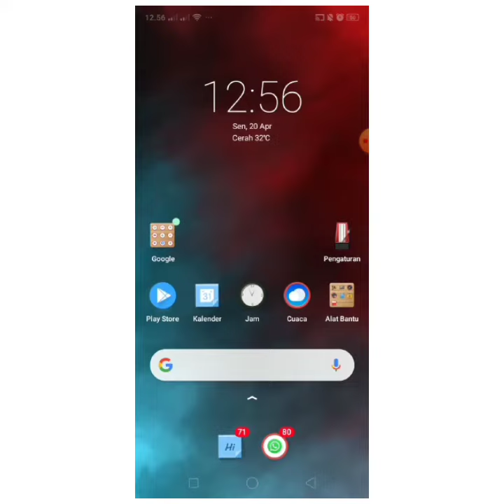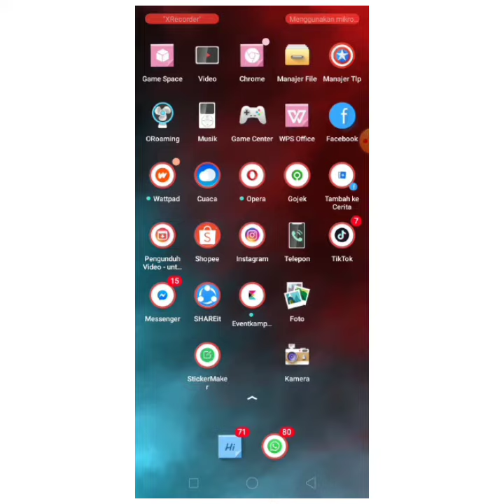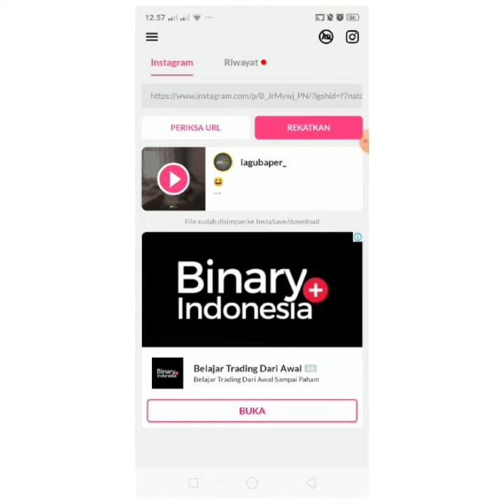How to easily save Instagram video's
SURVIVAL SPEAKING MIDTERM PROJECT